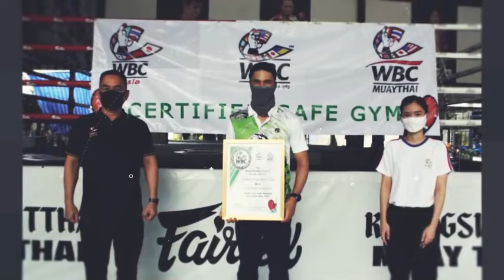17 พฤศจิกายน ค.ศ. 2021